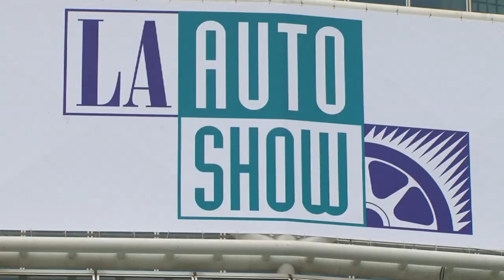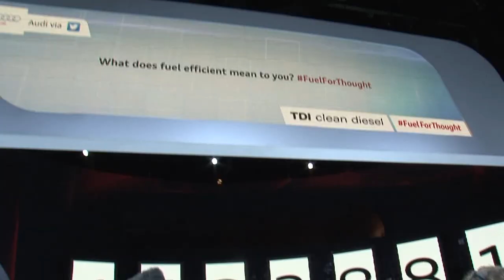Audi unleash TDI clean diesel models on U.S. market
Introduces Four New TDI Clean Diesel Models to US Market (Audi A8, A7, A6, Q5)

· 30% Better Fuel Economy & Lower Carbon Dioxide Emissions than Gas Engines
· Audi Emphasizes Diesel's Important Role in Efficiency / Green Motoring Equation
· Clean Diesel Clock Display Shows Diesel's Fuel Efficiency